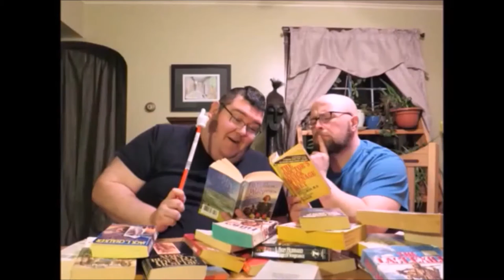Hot Dog Bonanza (Double Blind Study) - KMDT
Hot Dog, We have a Wiener! Burger King Vs. 7Eleven Vs. Kitchen
Follow us at:
Facebook: Ken Murph Do This
LET'S DO THIS!